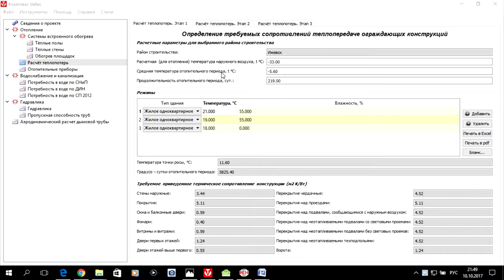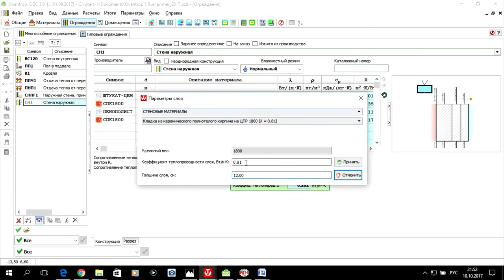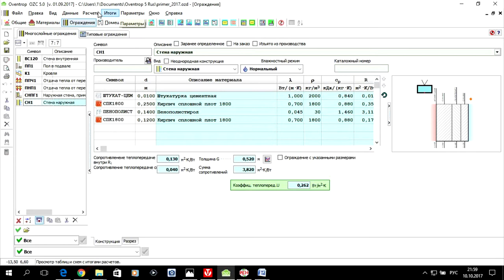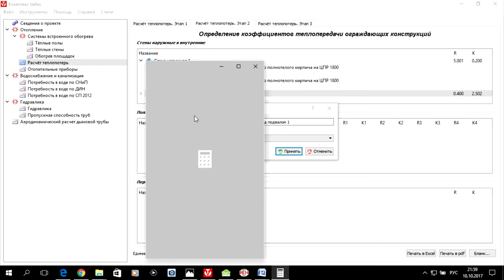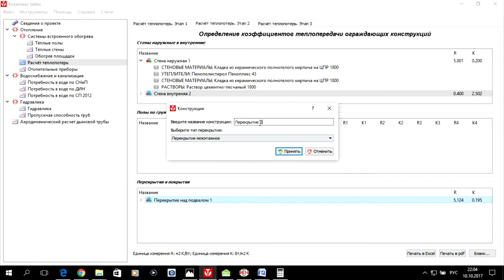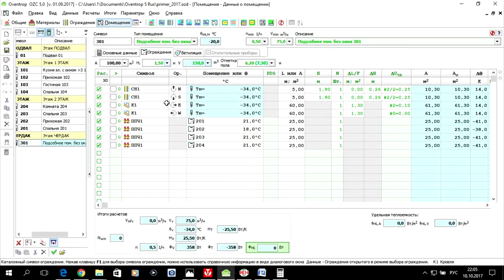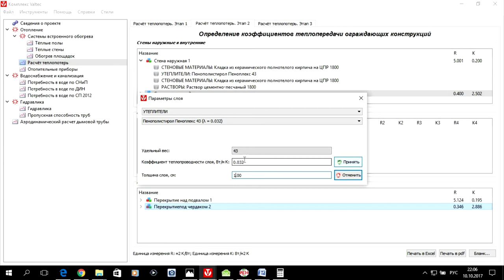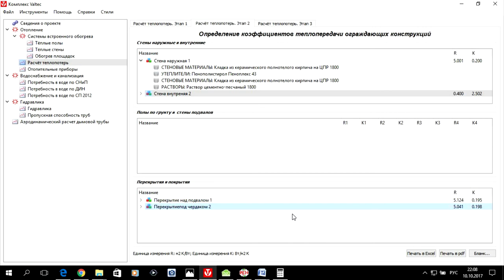Программа VALTEC.PRG.3.1.3. S01.E03. Ограждения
Представлен пример ввода ограждений здания в программе VALTEC.PRG.3.1.3. для лабораторной работы. Лабораторная работа по дисциплине "КТ в СТГВ" для студентов разных форм обучения. Будет полезна студентам, преподавателям и специалистам в сфере строительства.